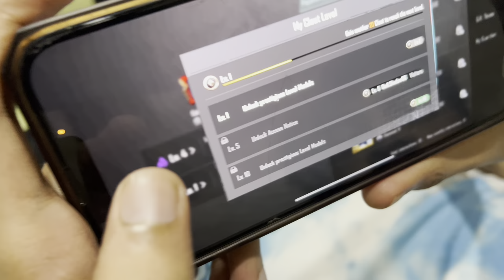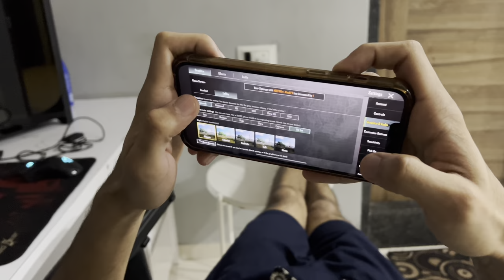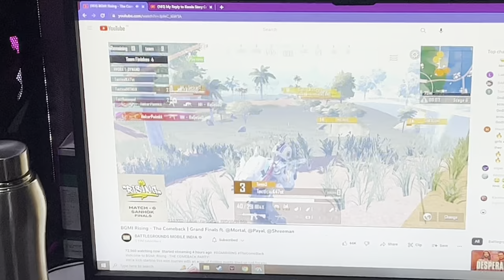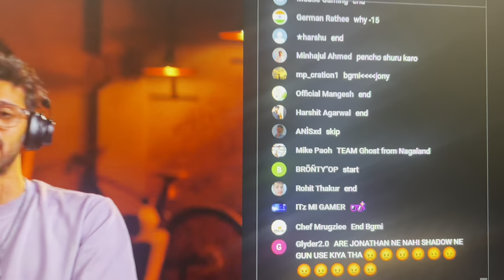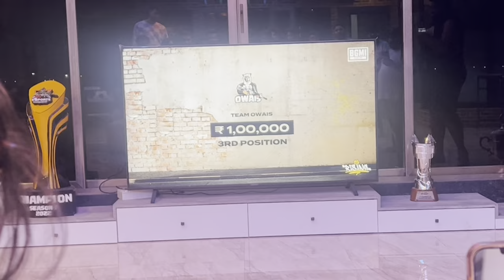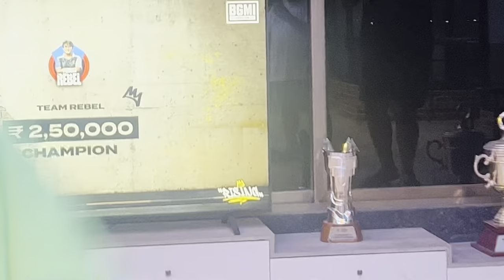POORA BOOTCAMP SHOCK VLOG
Apperception / Support

Streaming
Device :- iPhone 10s max
Headphone :- sony

 PC Specification